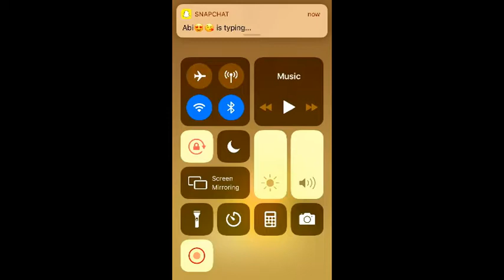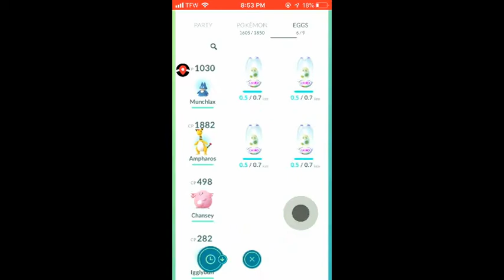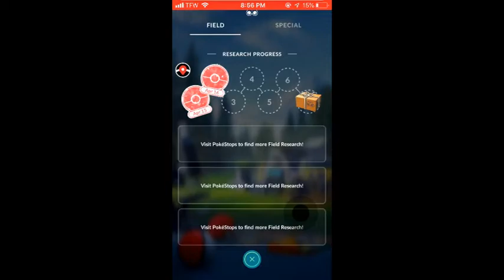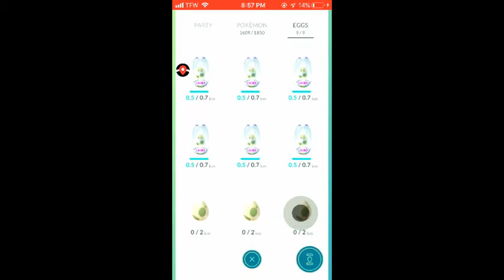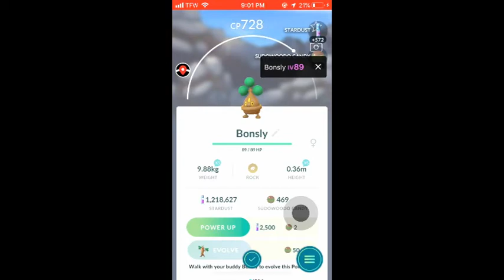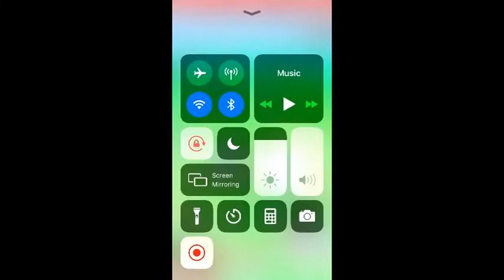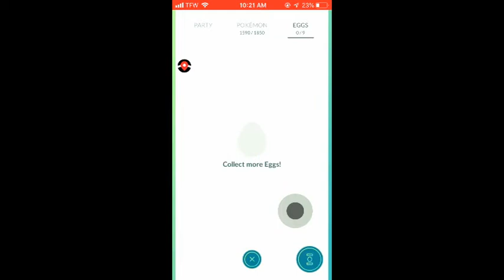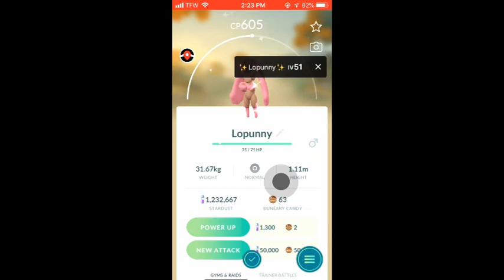Hatching 7km And 2km Eggs And Shiny Mareep And Shiny Buneary Caught!!!!!